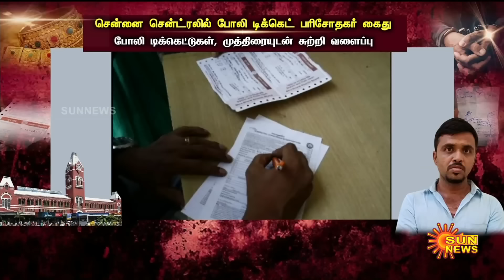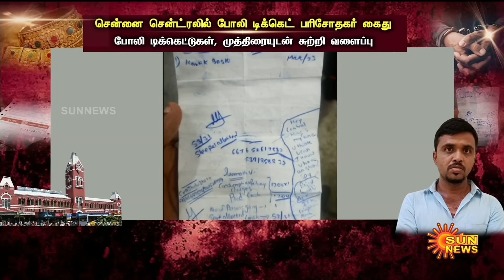உஷார்..உஷார்..சென்னை சென்ட்ரல் ரயில் நிலையத்தில் மீண்டும் மீண்டும் அதே மோசடி..அதே நபர் மீண்டும் கைது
உஷார்..உஷார்..சென்னை சென்ட்ரல் ரயில் நிலையத்தில் மீண்டும் மீண்டும் அதே மோசடி..அதே நபர் மீண்டும் கைது..உஷார்..உஷார்..ஏமாறவேண்டாம்.. | Sun News